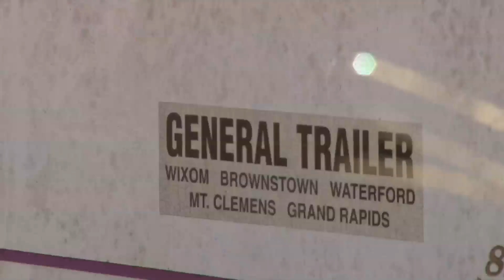"He needed a place to go" | Community volunteers building new home for veteran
Volunteers from the American Red Nation are stepping in to give a Veteran a sustainable place to live.